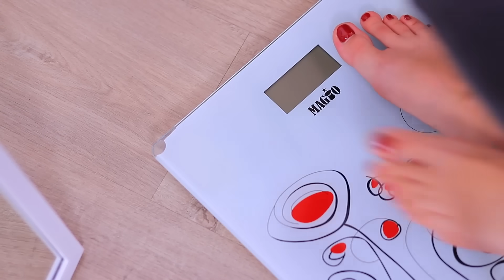ダイエットは大変！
体重を減らすのって、とっても大変！でもあなただけじゃありません！WooHooから、女の子のダイエットにまつわる面白いストーリーをお届けします。